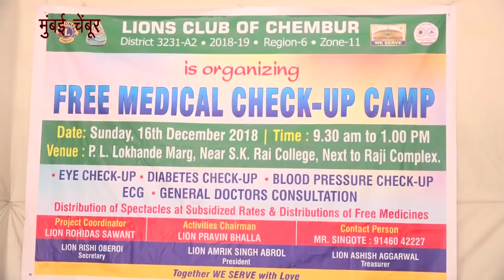एनसीपी सुप्रीमो शरद पवार जी के जन्म दिन के मौके पर फ्री मेडिकल चेकअप का आयोजन